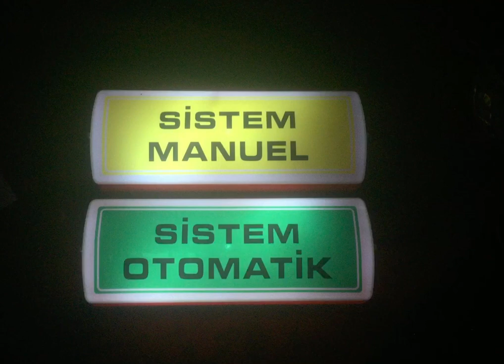IŞIKLI İKAZ UYARI LEVHASI